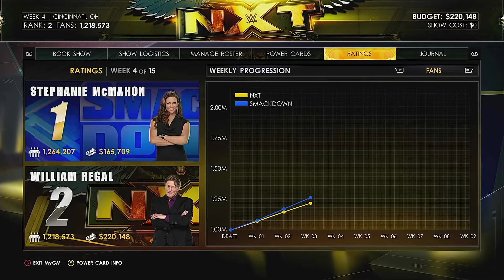WWE 2K22 GM Mode Slim vs Seth Episode 1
Slim and Seth attempt to see who is the better GM in WWE 2K22.